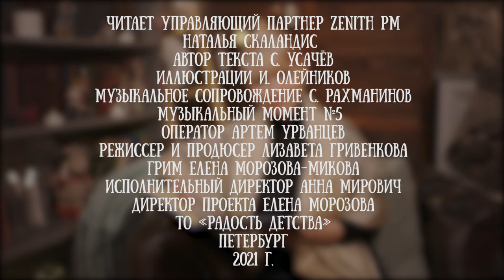Наталья Скаландис читает стихотворение «Медвежий сон» Андрея Усачева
Наталья Скаландис - мама четырёх детей. За свою жизнь она спела тысячи колыбельных, прочитала сотни сказок и стихов. А для проекта «Читаем детям» исполнила одну из озорных колыбельных Андрея Усачева - про мишку и его сны.